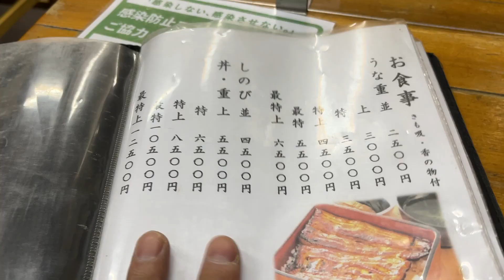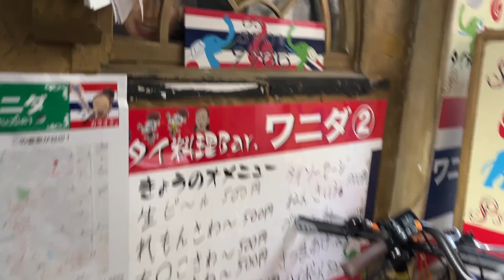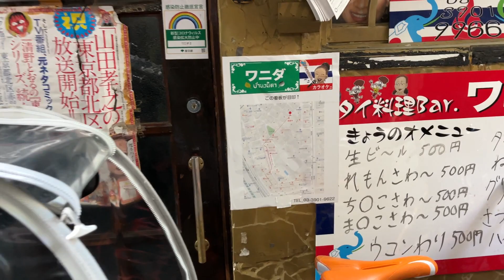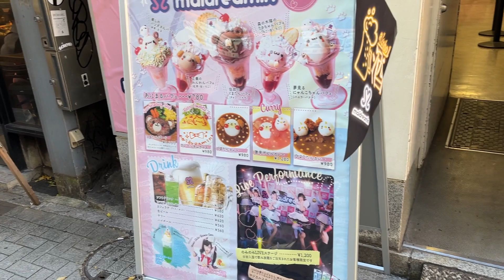キャンプしないおっさんの休日 ＃２４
５年ぶり３回目の赤羽で遊んできました
以前から、赤羽泊でゆっくり飲みたいと思っていたので
赤羽泊で計画
５年前とは少し変わっていましたが、楽しい町でした
お会いした方々、お世話になりました＾＾ｗ

@vat1969 (twitter）

まで